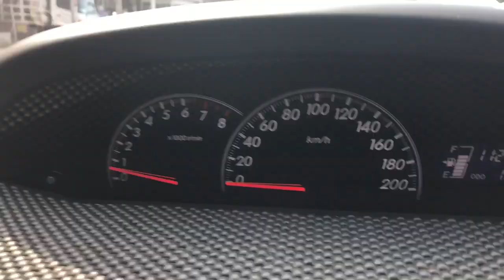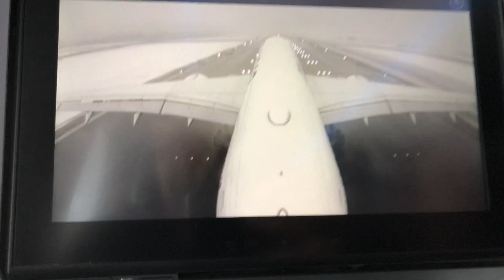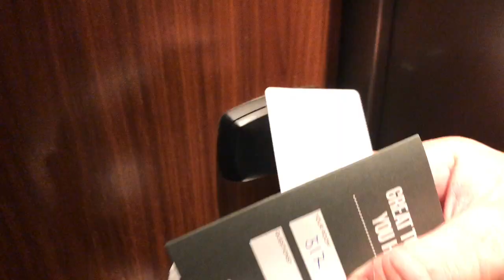Flying back to work with Finnair Ep 13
Flying with Finnair and going back to work.